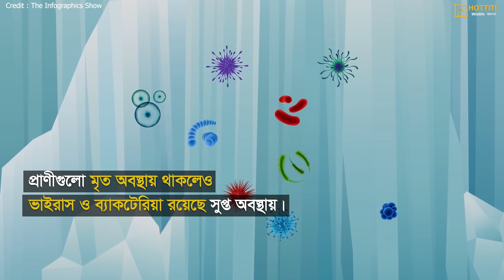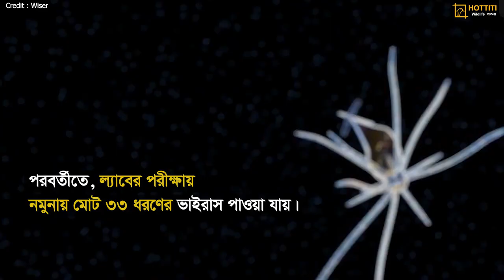গলছে বরফ : উন্মুক্ত হচ্ছে ভাইরাস | Global Warming : Viruses being uncovered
গলছে বরফ : উন্মুক্ত হচ্ছে ভাইরাস

Global Warming : Viruses being uncovered